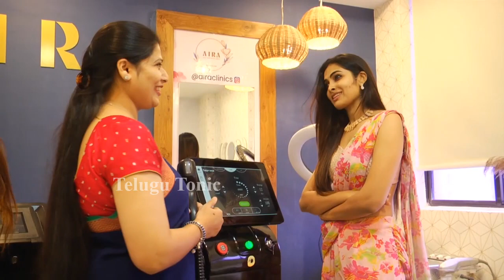Bigg Boss Divi at AIRA Skin, Hair & Dental clinic Jubilee Hills | TT